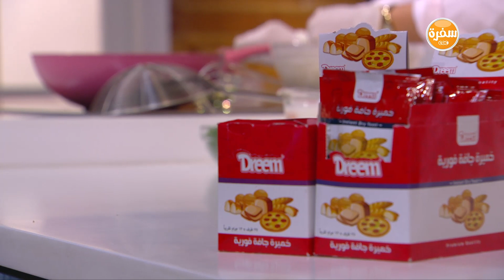لقمة القاضي | سالي فؤاد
طريقة عمل لقمة القاضي مع سالي فؤاد في حلو وحادق